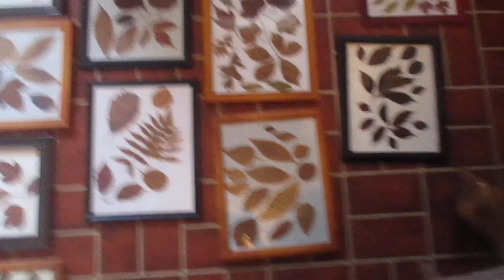MVI 2564 sask leaves by joe olexson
saskatchewan colorful fall leaves ((  the best glue to use is - clear silicone plus )) to glue the fall leaves on paper